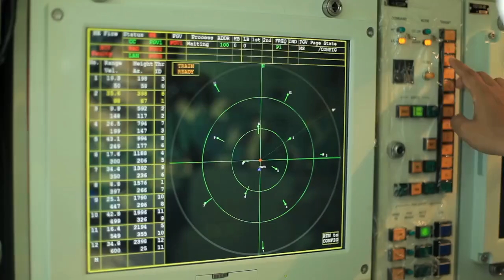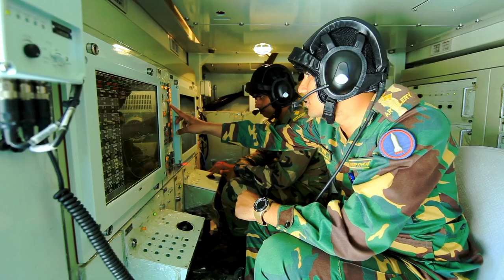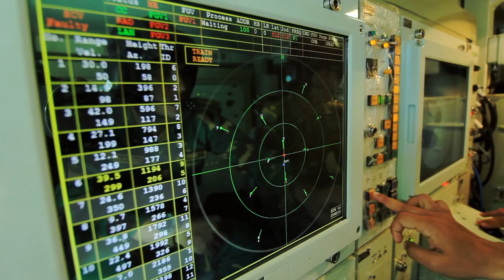Test firing of FM-90C SHORAD missile by Bangladesh Army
২০১৭ সালে বাংলাদেশ সেনাবাহিনীর বহরে সংযোজিত চীনের নির্মিত FM-90C এয়ারডিফেন্স মিসাইল সিস্টেমের টেস্ট ফায়ারিং